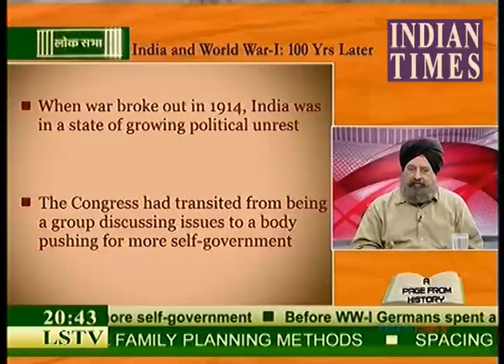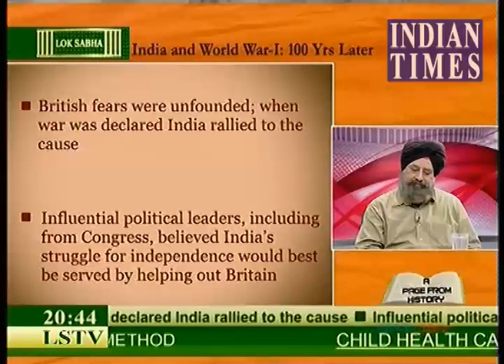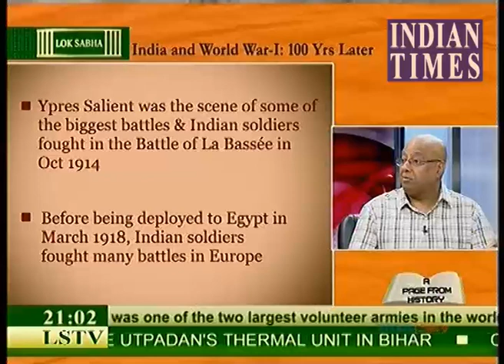A Page From History India and World War 1 Episode 2